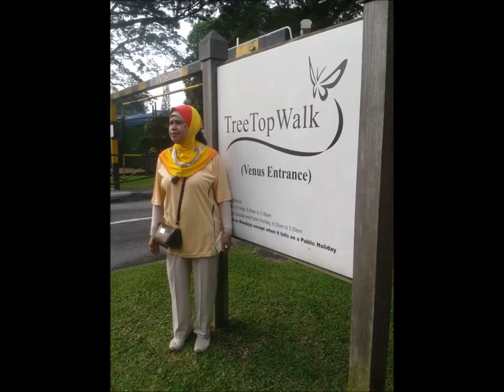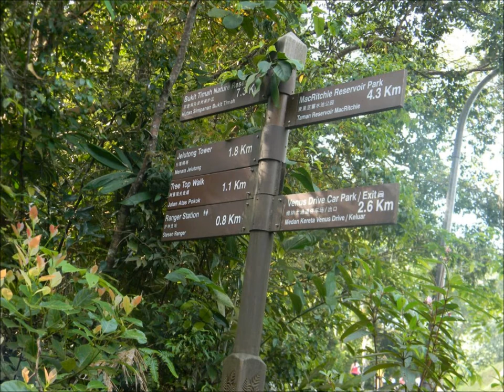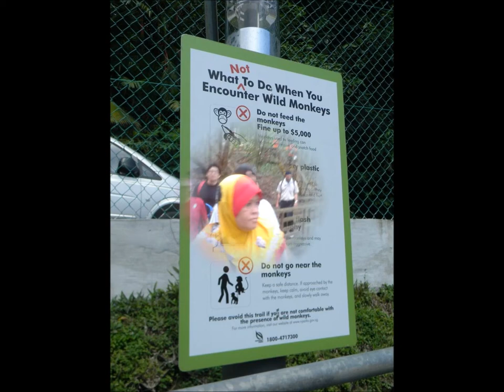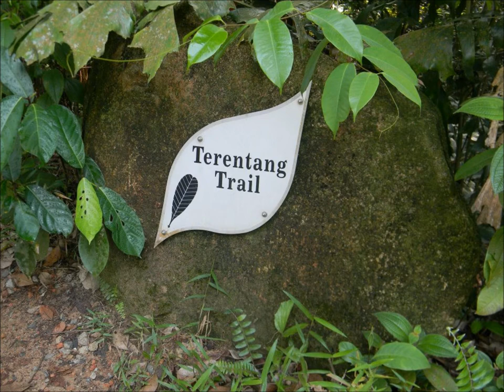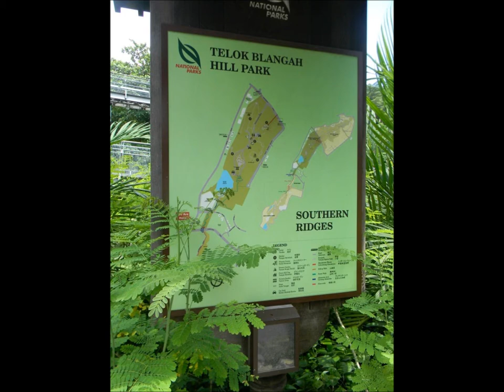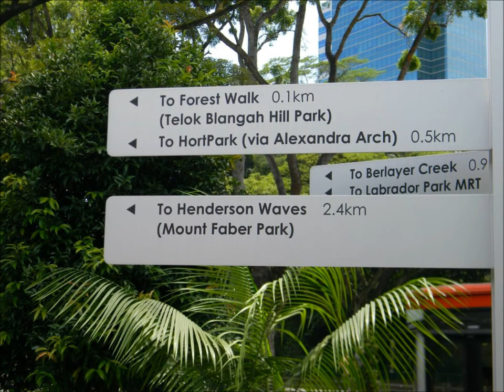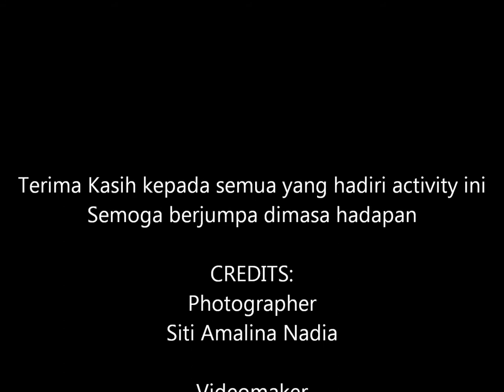Keluarga Anjung Impian 2012 Adventure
Keluarga Anjung Impian Melawat  Ke Tree Top Walk Di Macritchie  Reservoir,Henderson Wave And Kranji Reservoir,Sambil gembira kami pun bersenam dan luangkan masa dengan keluarga dan sanak saudara yang tersayang.